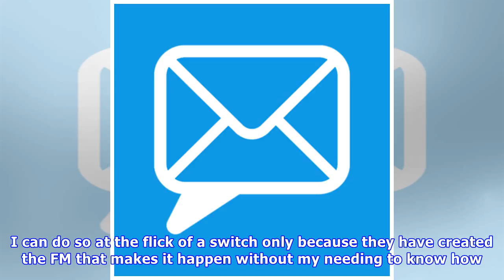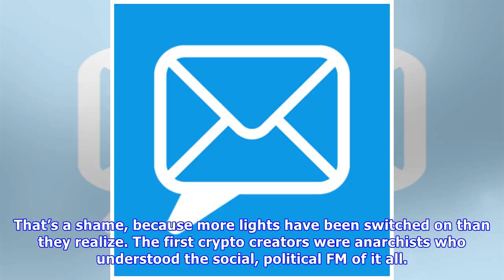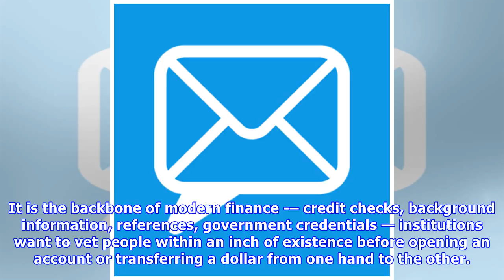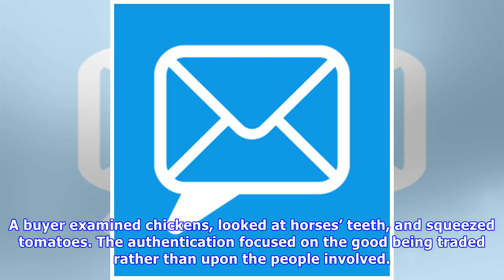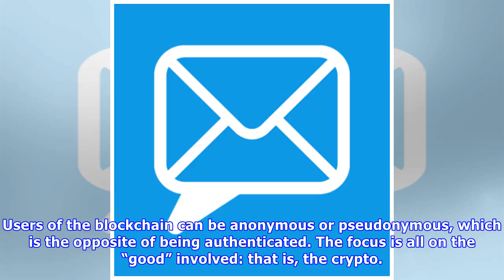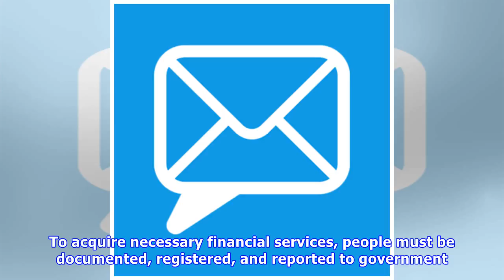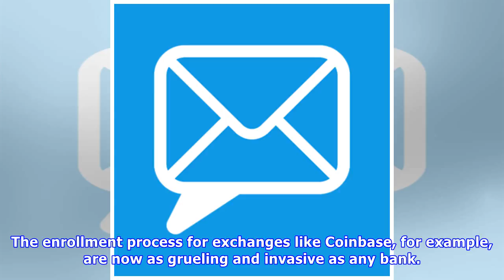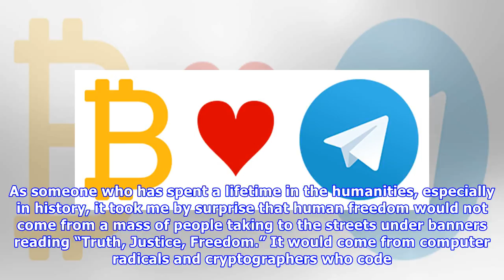Fox News - Satoshi revolution-Chapter 4: the kiss of a today's computer engineers (part 4)-News Bit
Fox News - Satoshi revolution-Chapter 4: the kiss of a today's computer engineers (part 4)-News Bitcoin
The Satoshi Revolution: A Revolution of Rising Expectations. Section 2 : The Moral Imperative of Privacy Chapter 4: When Privacy is Criminalized, Only Criminals will be Private by Wendy McElroy Kiss a...